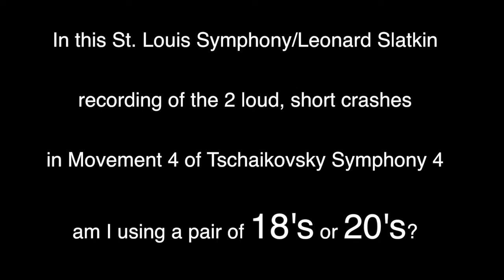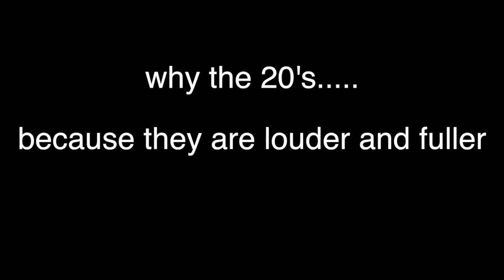Test yourself: Which size cymbals are being played on Tchaikovksy 4?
Which size cymbals are being played for loud, short crashes in this excerpt of Tchaikovsky's Fourth Symphony?